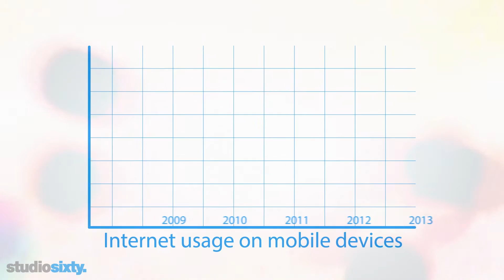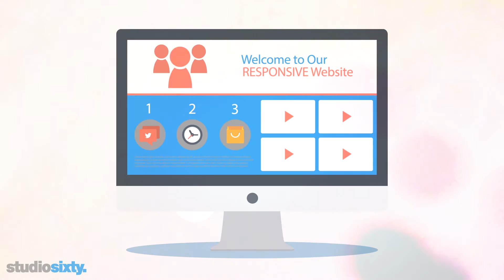StudioSixty - Cork Web Design